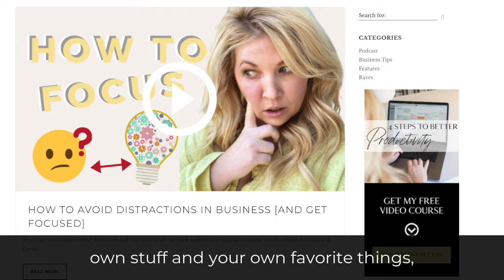How to Start Affiliate Marketing for Beginners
In this video, How to Start Affiliate Marketing for Beginners, I talk about starting affiliate marketing. So if you are interested in affiliate marketing watch this video about How to Start Affiliate Marketing for Beginners.

You don't know what you don't know, and believe me there have been times when I definitely didn't know. As a business owner I have learned through experience how to successfully grow. The time when Facebook changed a widget and I lost all of my client reviews, I know now that I have to own my audience. The time when I first started running ads and didn't know that the agency I was using owned the pixel code, I know now that I have to own my content. I didn't know what I didn't know and I didn't know who, how or even that I could ask! I'm excited to share with you my experiences, tips and steps to take when diving into affiliatemarketing!

**Key Takeaways:
- Own your audience interactions
- Own your content and analytics
- Include your audience in affiliate

**Grab my free video series - 4 Steps to Better Productivity